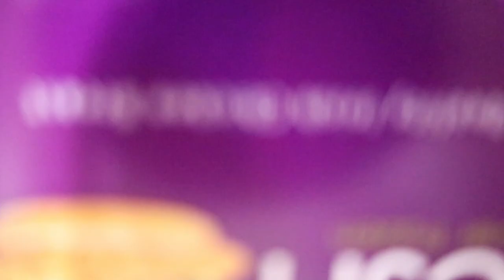Carna: The Vlog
This is Eva. She's my fiance. We went to Carna and made it a vlog.

Main IG - @patsthebunny1
Photography IG - @paddyg.photography